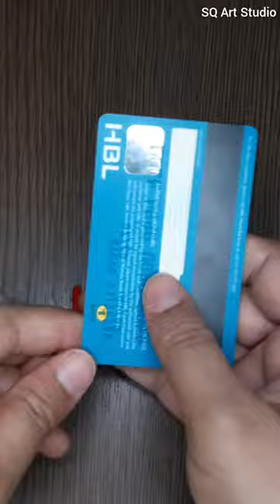One minute Craft ideas. Amazing Woolen Craft Idea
Hi everyone ☺ 😊

Wellcome to My channel SQ Art Studio .my channel is All about Art and Craft Tutorials and Tips and trick and Recycled craft idea .see new craft with plastic bottles and woolen yarn.You can make beautifull Woolen flowers .Make  these things as a hobby in your free time and it will be a great Fun.So Enjoy my Videos and Show your Love and Support❤